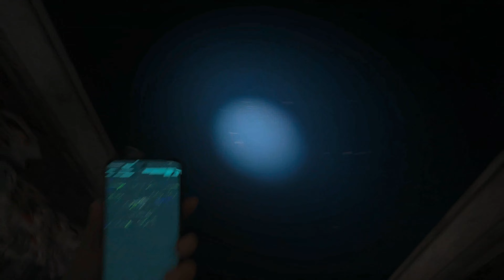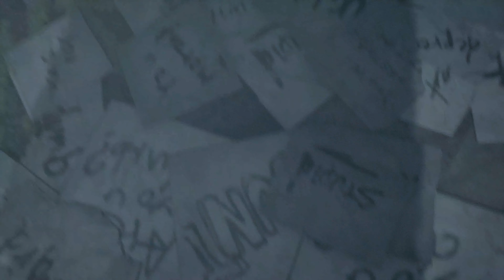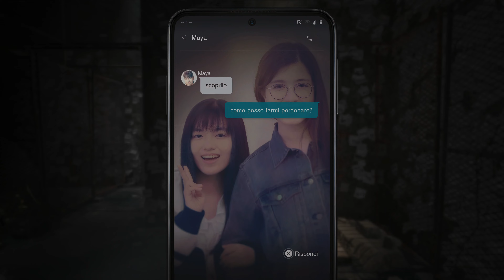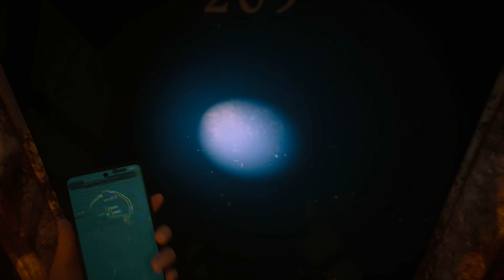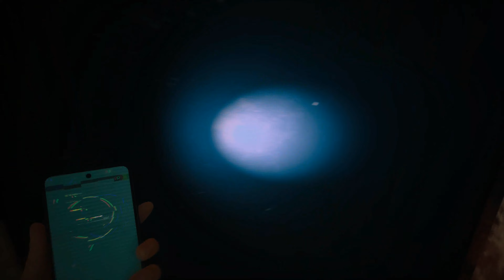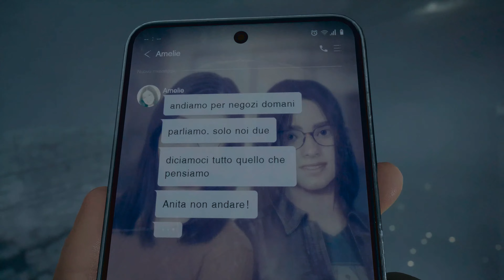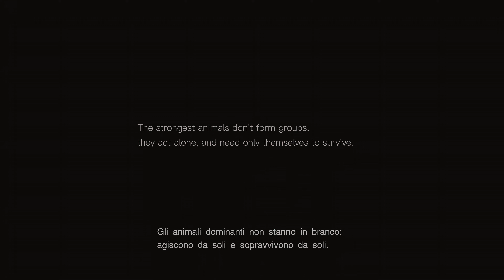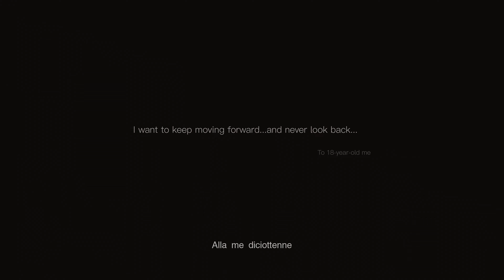SILENT HILL: The Short Message - Gameplay ITA - #3 - FINALE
➤ APRIMI

Se il video ti è piaciuto, non dimenticare di lasciare un bel mi piace e di seguire il canale 👍 Grazie mille per il supporto 🤞🏼

Ogni tanto sono in live su Twitch con Dead by Daylight, Hunt: Showdown e molto retrogaming.

Vieni a conoscere nuove persone da ogni dove nella nostra community. Non te ne pentirai!